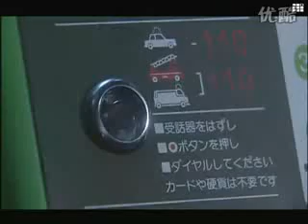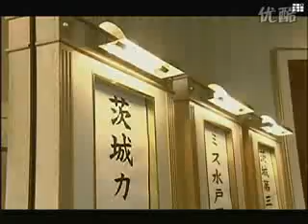TLA9-10 8of14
null